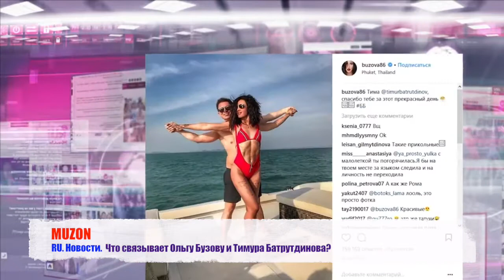Что связывает Ольгу Бузову и Тимура Батрутдинова?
RU. Новости.  Что связывает Ольгу Бузову и Тимура Батрутдинова?